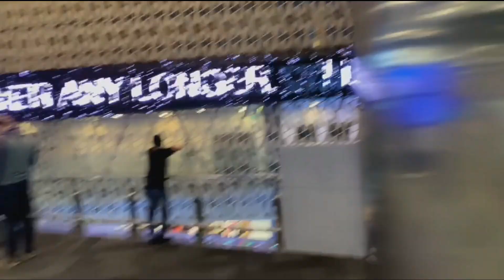Journey from Serbia to Ghana-Transit through Qatar(Doha).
Okay so on this episode of my Vlog, I'm taking you through the Journey from Serbia to Ghana ... Stay with me!